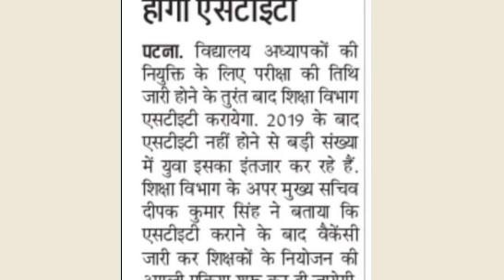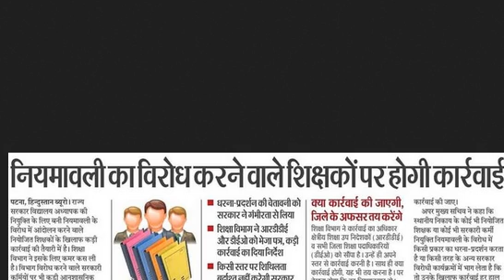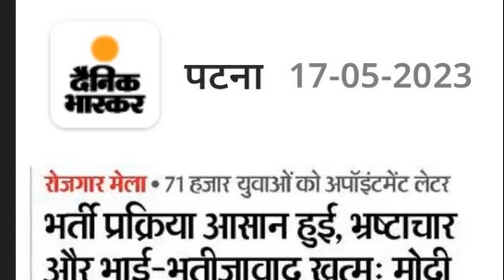70 हज़ार को नियुक्ति पत्र देने की तैयारी